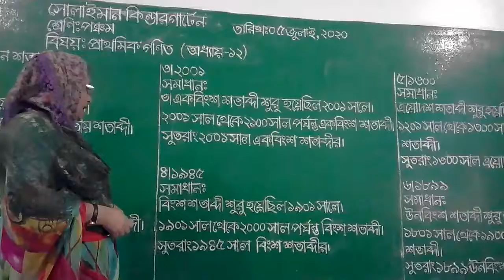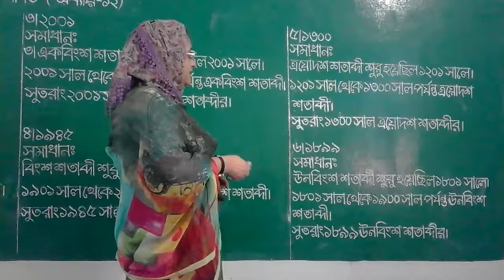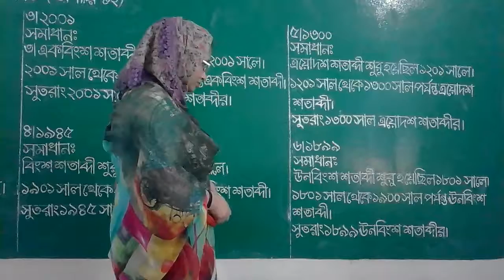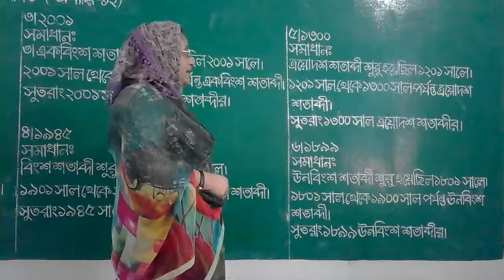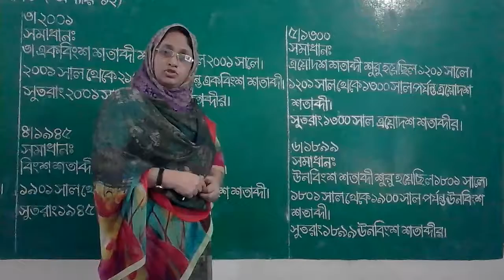Class: Five | প্রাথমিক গণিত | অধ্যায়-১২ | Solaiman Kindergarten, Dhaka